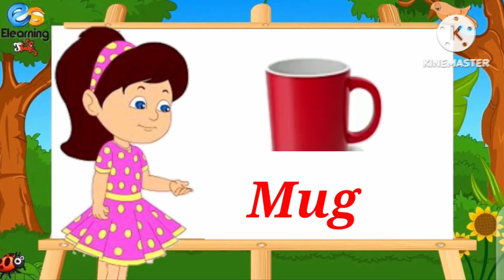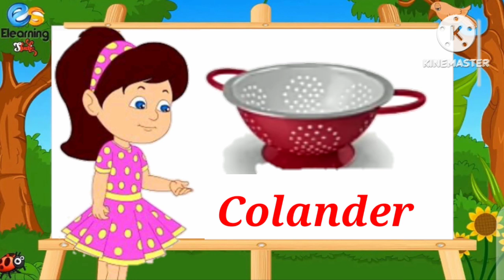Kitchen Vocabulary in English, English Prectice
englishvocabulary